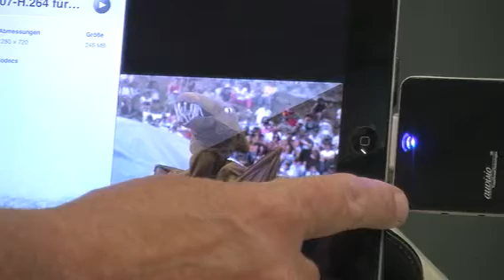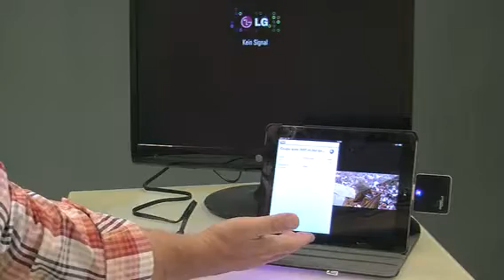Kabelloses Videoübertragungs-System von iPhone, iPad auf TV von auvisio (PX-1543-821)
Angenehm große Tasten eignen sich prima zum Arbeiten, Chatten usw. Statt Kabelsalat freuen Sie sich über die schnurlose Bluetooth-Schnittstelle! Gefaltet passt es ganz locker in Ihre Tasche und fällt mit gerade mal 176 Gramm auch kaum ins Gewicht.  - Direkt zum Produkt